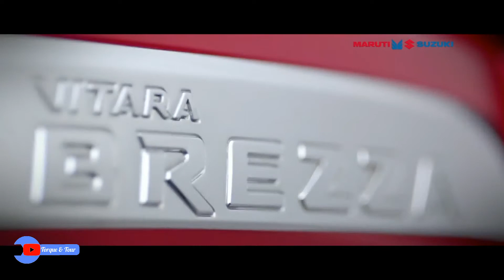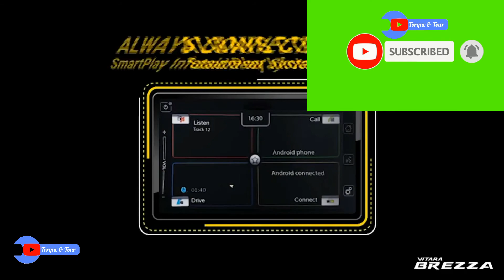Vitara brezza 2020|upcoming brezza petrol 2020|maruti suzuki vitara brezza 2020 full detail in hindi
Hello friends
This video is about MSIL Vitara Brezza 2020
Every thing you want to know about this car in hindi
Or click on the links 🔗 given below..